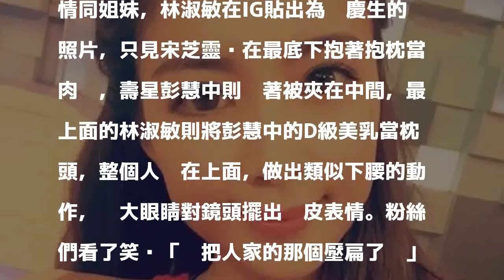波神港姐慶生日 大玩人肉三明治挺D奶任人躺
〔記者吳孟倫／台北報導〕香港女星彭慧中曾在香港小姐選拔中得到第8名的成績，姣好身材被封為「波神港姐」。昨（23）日她度過29歲生日，好友PO出她們大玩「人肉三明治」的照片，引起粉絲討論。

發表評論評論如下。